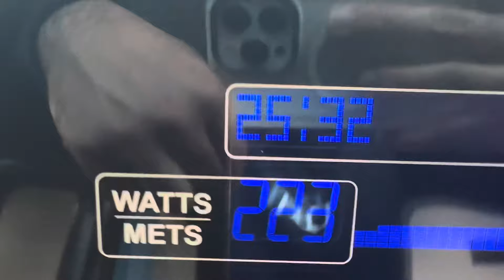Camino a 1 Million de Suscriptores: Día 643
Gracias a TODOS y los veo mañana :)

SUBSCRIBETEEEEEE!